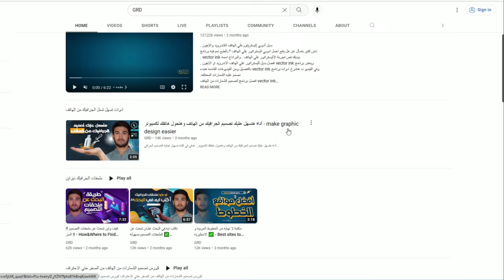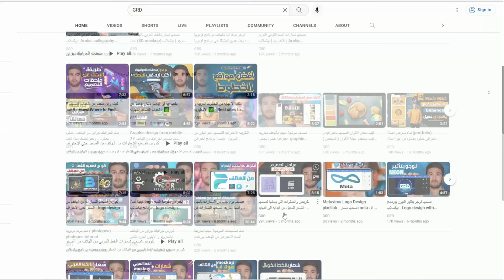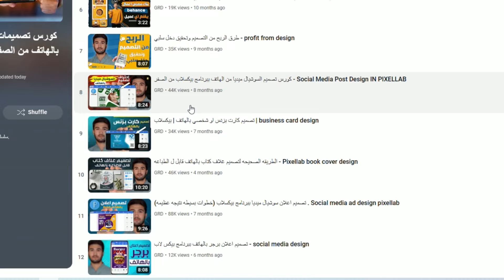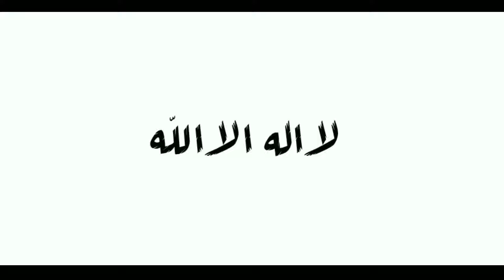احترف مجال الجرافيك ديزاين من الهاتف فقط ✅ Learn Graphic Design Skills from Your Phone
كتير من الناس عاوزه تبدء في مجال الجرافيك ومش قادره عشان الامكانيات الضعيفه . ولكن مع تطور البرامج والهواتف بقي بامكان اي شخص التصميم من الهاتف واحتراف الجرافيك ديزاين من الهاتف بكل مجالاته . ودا اللي بتقدمو قناة GRD
بتقدملك مجموعه من كرسات الجرافيك ديزاين من الهاتف من الصفر حتي الاحتراف
وفي الفيديو ده هعرفك الخريطه اللي تمشي عليها لاحتراف الجرافيك ديزاين من الهاتف

Graphic design from the phone